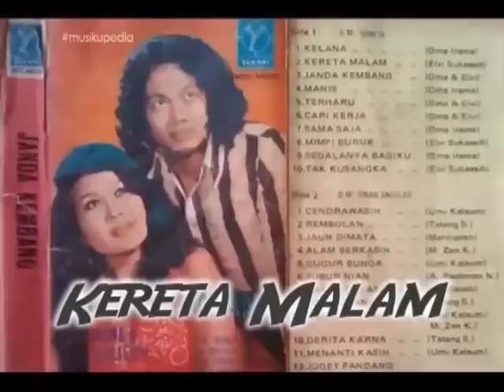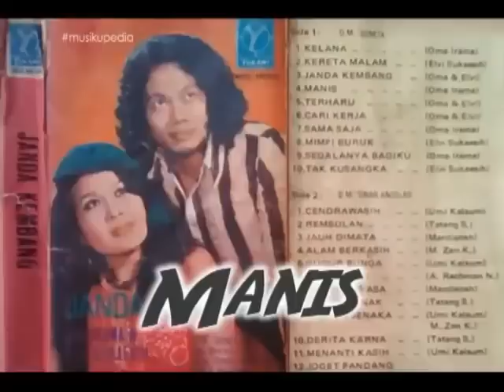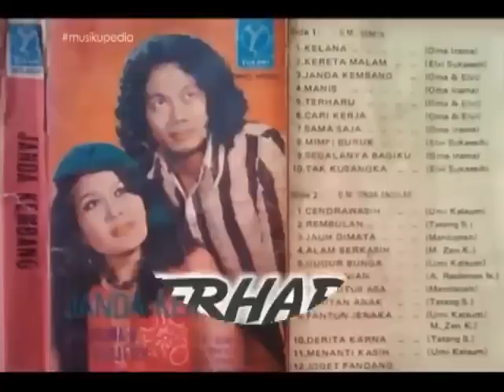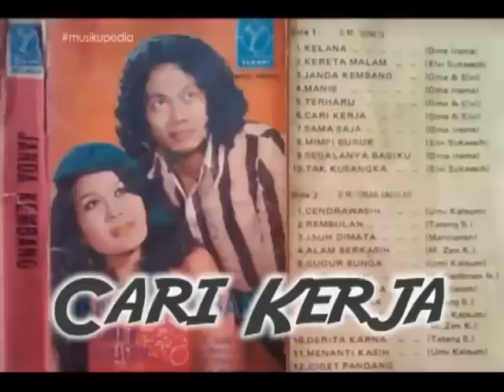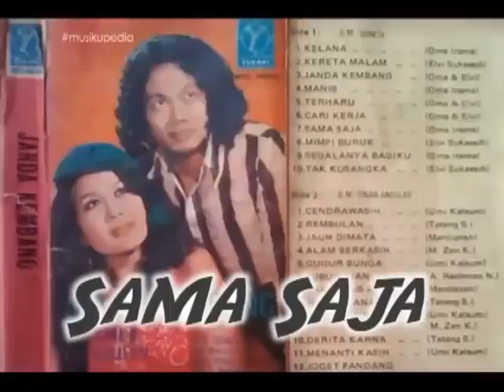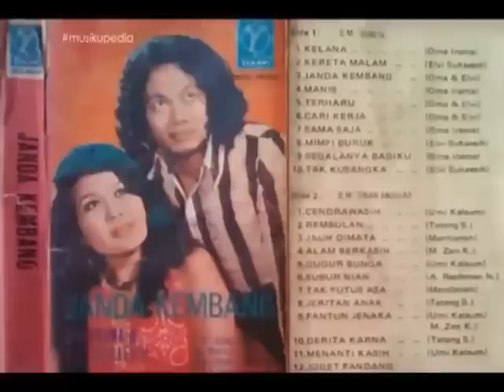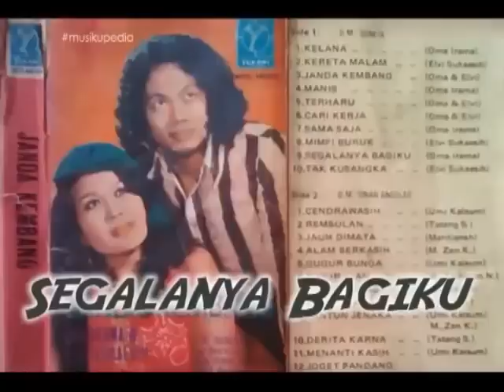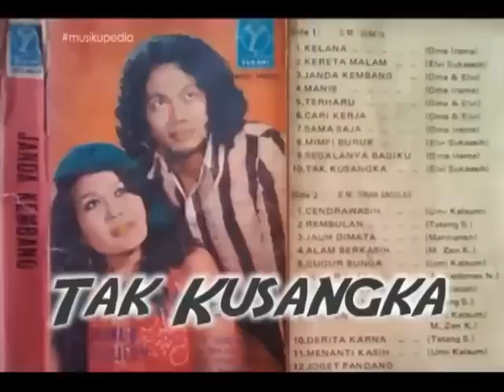RHOMA IRAMA & ELVY SUKAEASIH 1973 album janda kembang